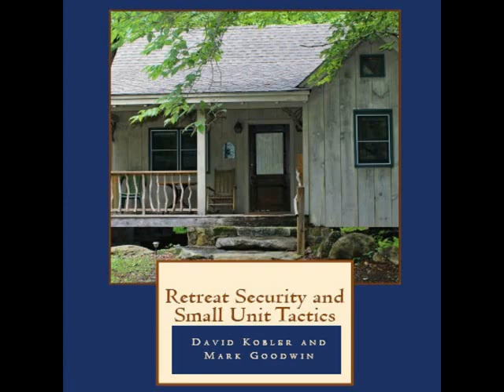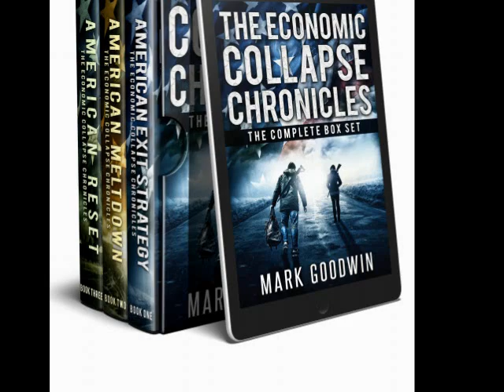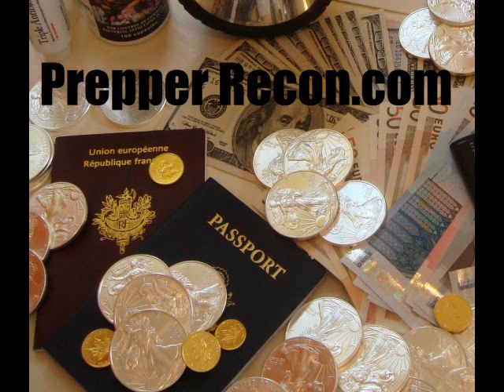Escape the Collapsing System While You Still Can-Tim Young-Pt2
Tim Young of SelfSufficientMan.com joins me for the second half of our interview. We talk about steps you can take now to distance yourself from a collapsing system. Make sure you check out Tim's new podcast, The Self-Sufficient Life.